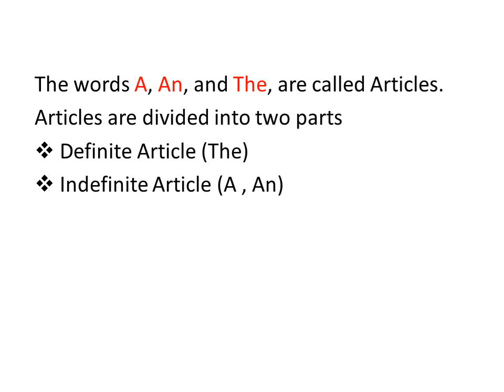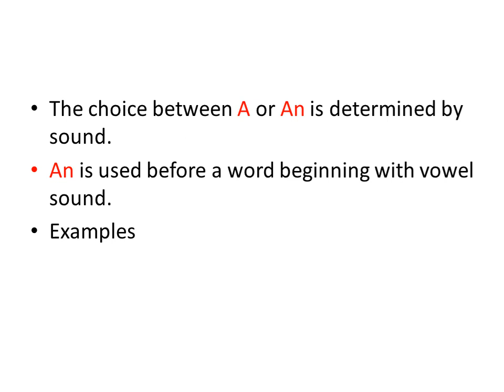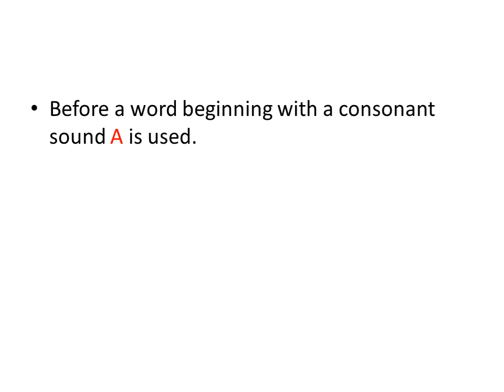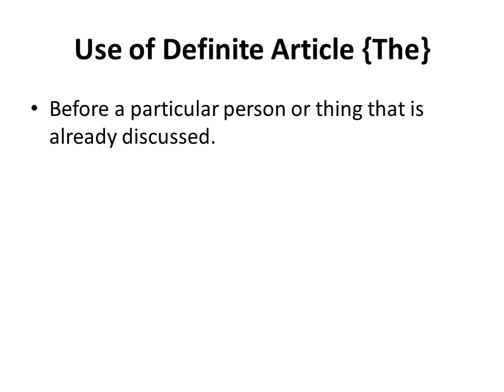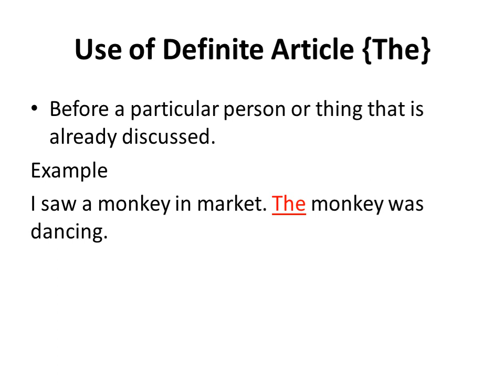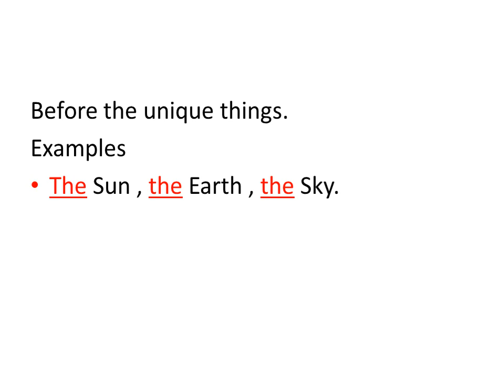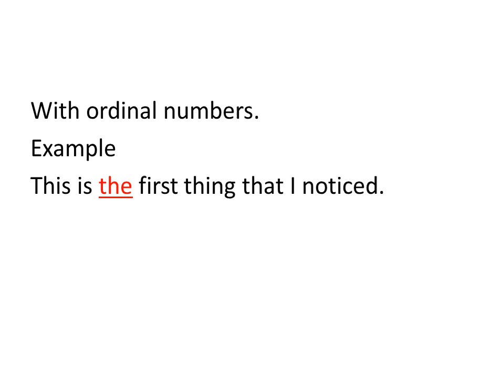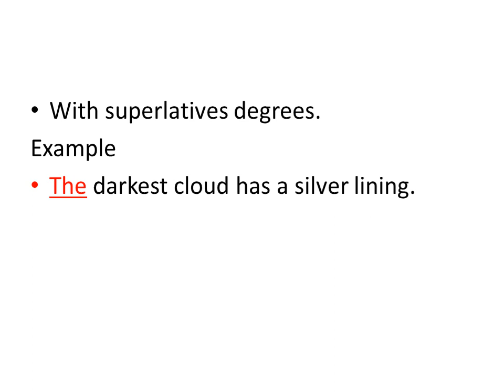Articles {A , An , The} | Definite Article and Indefinite Articles | Correct use of A, An & The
There are three articles {A, An and The} in English Language. A is used before the words that start with a consonant sound. An is used before the words that start with a vowel sound. Articles are divided into two parts Definite Article and Indefinite Articles. The is called Definite Article while A and An are called Indefinite Articles. In some specific cases, we use always a definite article. 1. Before the ordinal numbers.Before the names of unique things like the sun, the moon and the stars.Before the names of holy books like The Geeta,  the Ramayan and the Quran etc. In this video, we tried to cover almost every rule.

Definite_Article
Indefinite_Article
Definite_and_Indefinite_Articles
Use of Definite Articles
Use of Indefinite Articles
Correct use of articles
use of A, An and The
How to use Articles Correctly
Rules of Articles